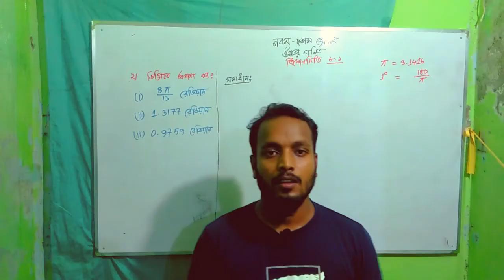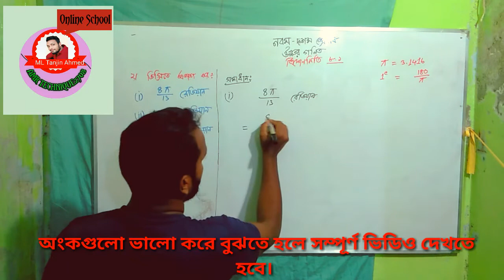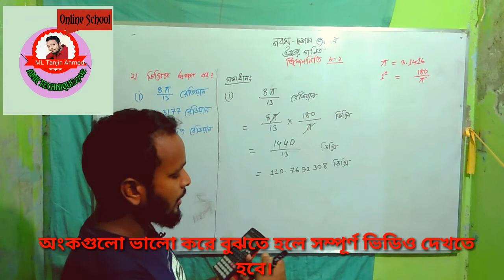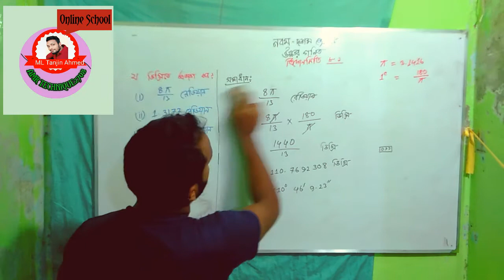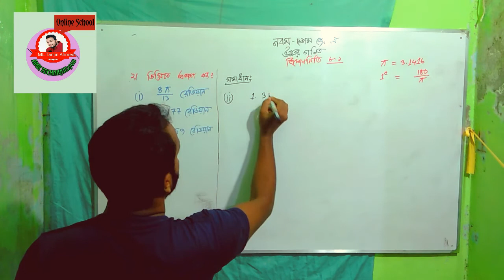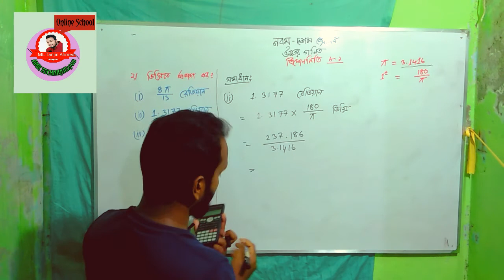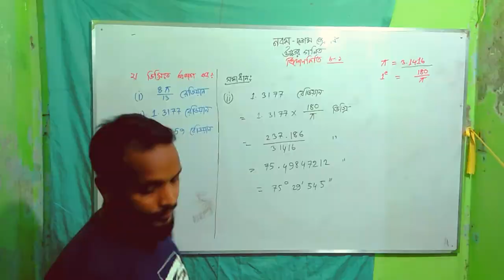নবম দশম শ্রেণীর উচ্চতর গণিতের ত্রিকোণমিতি 8.1 part 2।Trigonometry of Higher Math of Class 9-10. ssc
নবম দশম শ্রেণীর উচ্চতর গণিতের ত্রিকোণমিতি অধ্যায় 8.1 এর রেডিয়ান থেকে  ডিগ্রি  প্রকাশ করা ভিডিওটি দেখার জন্য আপনাদের অভিনন্দন ও শুভেচ্ছা। এখানে নবম-দশম শ্রেণির বিজ্ঞান বিভাগের  ছাত্র-ছাত্রীরা উচ্চতর গণিতর ডিগ্রি থেকে রেডিয়ানের  প্রকাশ সহজ টেকনিক শিখতে পারবে।

আপনাদের যেকোন মতামতের জন্য আমাদের সাথে ফেসবুকে যোগাযোগ করতে পারেন

Congratulations and best wishes for watching the video of the degree from Radian of Trigonometry Chapter 8.1 of 9th to 10th grade higher mathematics. Here, ninth- to tenth-grade science students will be able to learn simple techniques for expressing radians from higher math degrees.